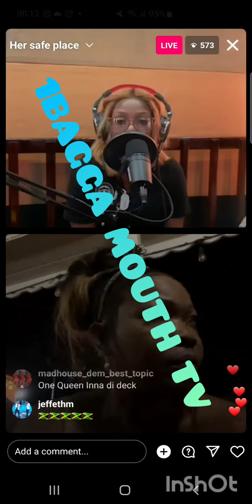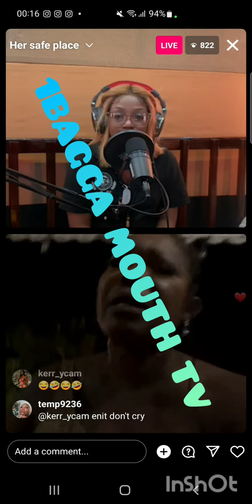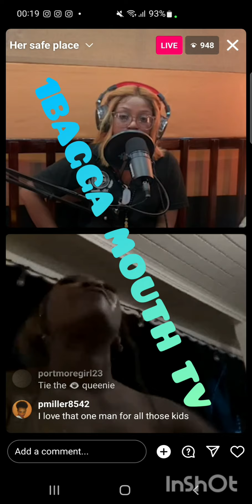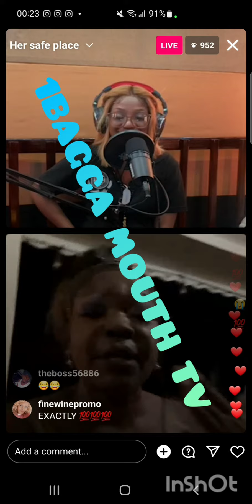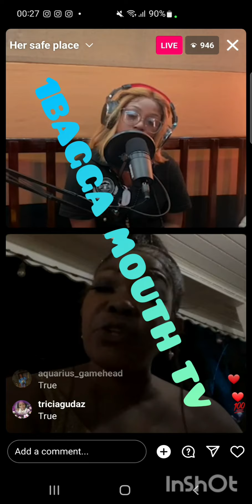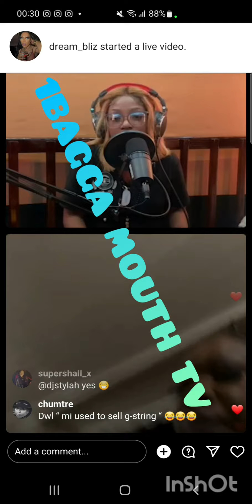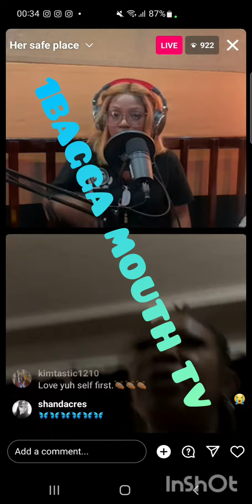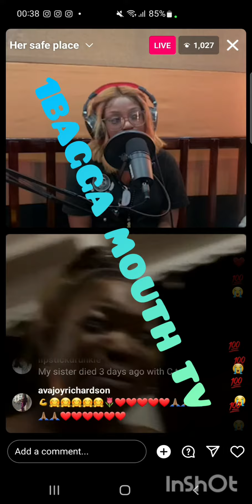QUEENIE LIVE INTERVIEW PPL QUEENIE BURST INTO TEARS PPL HEAR DEH!!